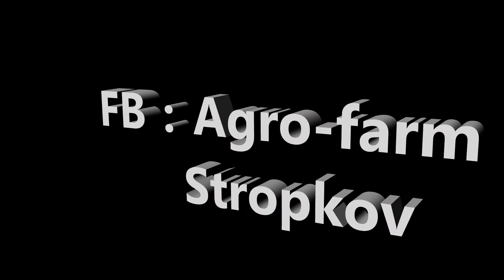Žatva 2016 Stropkov - Tovarne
John Deere...Manitou..Tatra